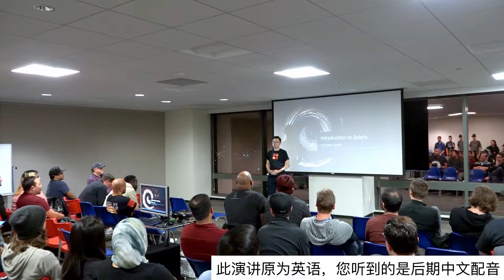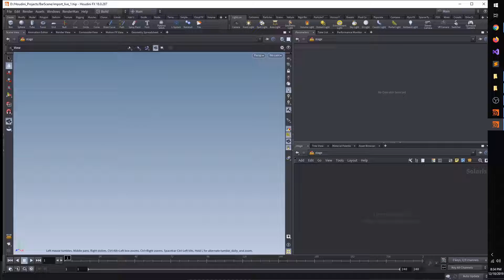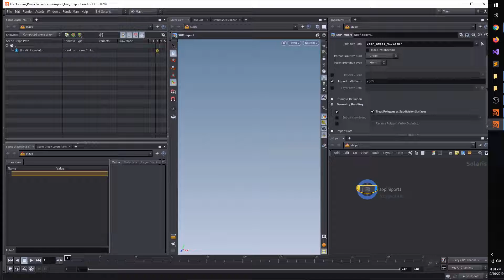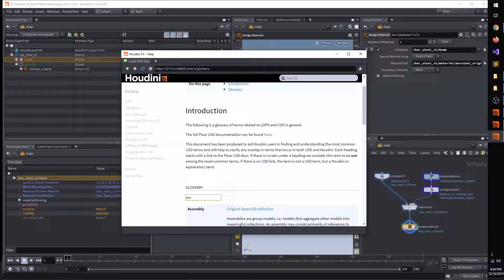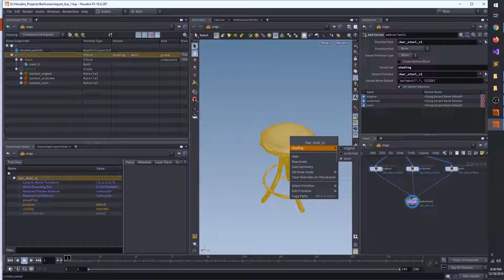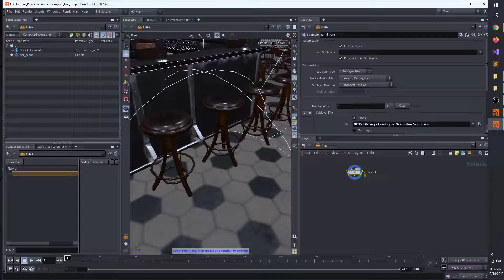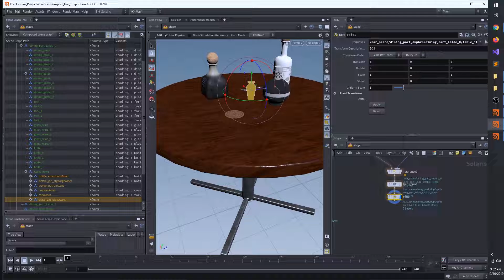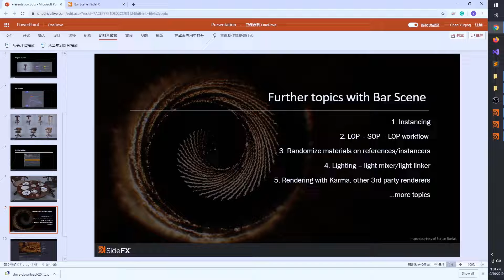H18 Solaris | 陈宇青｜洛杉矶 Houdini 用户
陈宇青是SideFX的视觉特效实习生，他将对Houdini 18版本中的新模块Solaris进行介绍，并演示如何在Solaris中为数字资产做准备工作，创建variants，以及使用物理式编辑功能。